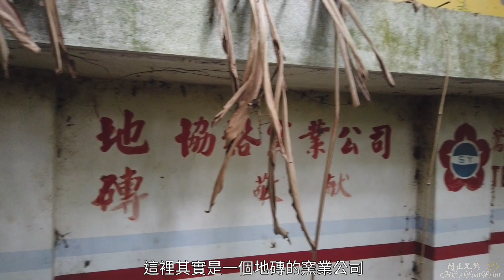鶯歌有火山耶！尖山火山體探究，神秘的山-20200514,FP080,1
這次帶大家來探索鶯歌的一座火山，相信很多人都不知道吧！沒有錯，鶯歌也有火山，在哪裡呢？就位在尖山里的尖山，又稱為尖山堆。尖山是一座小型的火山體，曾活躍於中新世紀晚期角板山火山活動年代，距今約800萬年前，不過現在已是一座不會活動的死火山了。
    整個步道很好走，就位在中正二路接中正三路前的右側小路上，用水泥舖成的小道一直通到尖山頂端平台，而尖山頂則還要再穿越雜草加雜木林，完全被草木淹沒要撥草前進，頂端有一棟建築小廟叫太陽宮，旁邊則有一座涼亭叫富士亭，目前都已廢棄無人跡。
    本次健行總共步行1.15公里，花費時間50分種。拿取1山，尖山(H130m、無基石)，高度落差74公尺。

鶯歌尖山火山體：位於鶯歌車站西南方約四公里處，是屬於死火山，凸起於河階地之上，火山體呈三角形之小丘，最高海拔 128公尺，基盤露出第三紀的灰色砂岩及頁岩之互層。其玄武岩大部分屬於矽質玄武岩，所化育的黑色土壤，成為了鶯歌陶瓷業的重要原料。根據鉀-氬法放射性定年的結果，其火山活動期為中新世紀晚期，相當於角板山火山活動期。

尖山堆：尖山是一獨立之小山，其形狀宛如倒懸之扇子。由來有一傳說：傳說此地原來是一塊平地，明鄭時期，鄭成功勢力漸漸北移，部隊由南部搭船北上，在南崁登陸上岸後，一路往前囤墾，士兵們沿途所經之地沼澤遍佈，所以草鞋上沾滿了土，行軍至此時紮營住宿，並令士兵們將草鞋脫下拍打，因為士兵人數眾多留下的泥土形成一個小山丘。另外有一個尖山堆附近產水銀的傳說。在日據時期，尖山堆下每逢下雨後，就會從地上流出水銀，謠傳這是因為尖山堆住有兩匹白馬，時常出來偷吃附近居民的稻米，有一次正在偷吃的當下被農民發現，農民乃聚眾圍捕，兩匹馬逃至尖山堆後不見蹤影，只見地上有水銀流出，而白馬從此不再出現。尖山堆在日人接收臺灣時，曾是地方民眾抵抗日軍入侵的古戰場（主戰場在今二甲里一帶），當時駐紮在二甲九的日軍，遭到三峽、大溪及鶯歌的抗日義軍包圍，突圍後逃到今尖山堆附近，再次被義軍圍困，又突圍往桃園方向潛逃。日治後，尖山堆成為亂葬崗，今日則是鶯歌第二公墓所在地。